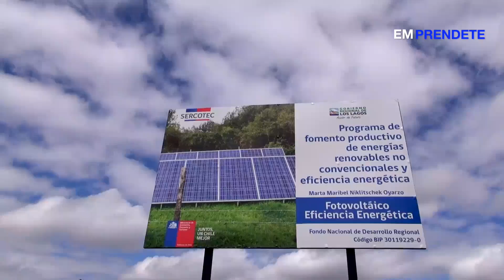Capitulo 1 Emprendete